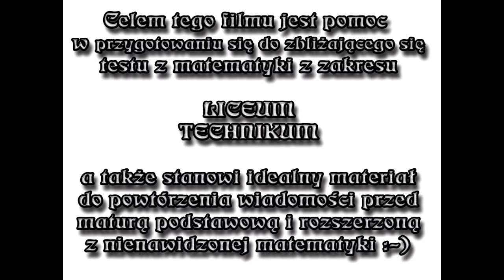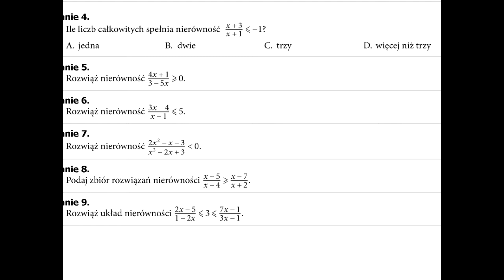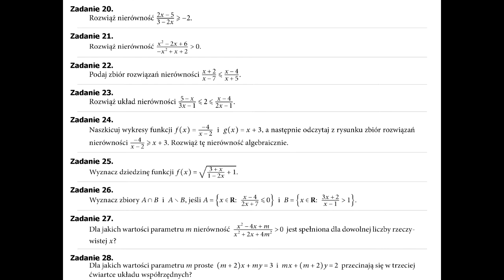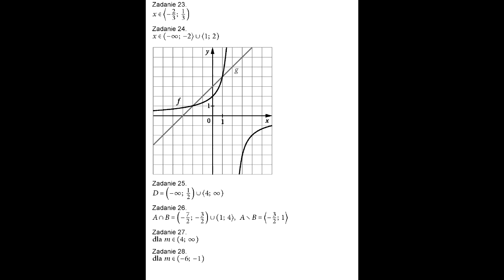Powtórz przed testem - Zadania z tematu: Nierówności wymierne + odpowiedzi